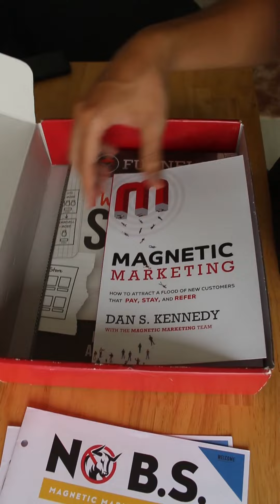Mình Bỏ 7 Triệu Để Biết Được Cách Marketing Này ...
📩 Muốn nhận thêm kiến thức mới hằng tuần? Đăng ký tại

🔥 Muốn học cách xây dựng Thương Hiệu cá nhân để Kinh doanh (Thử không rủi ro)